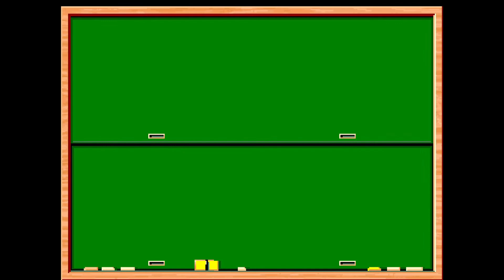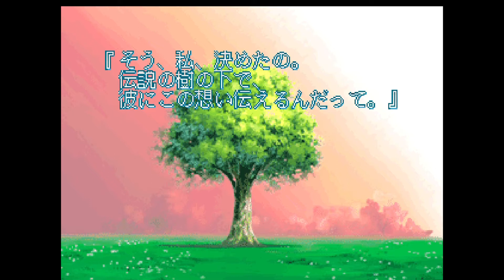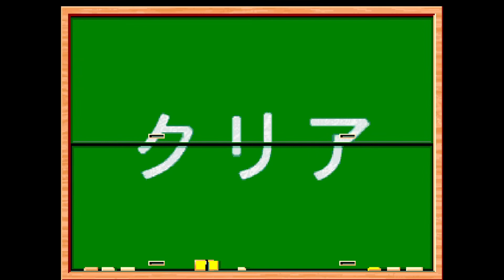Tokimeki Memorial Taisen Puzzle-Dama | Opening & Gameplay (PS1 1996)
Tokimeki Memorial Taisen Puzzle-Dama (ときめきメモリアル対戦ぱずるだま) is a puzzle game published by Konami and released for the PlayStation on 1996 in Japan. It is a Tokimeki Memorial themed Taisen Puzzle-Dama spin-off game. It was rereleased in Japan on the PlayStation Store on January 13, 2010. It is followed by its sequel Tokimeki Memorial 2 Taisen Puzzle-Dama.